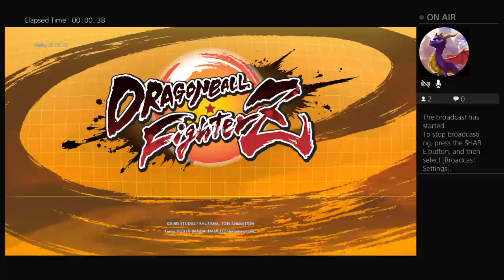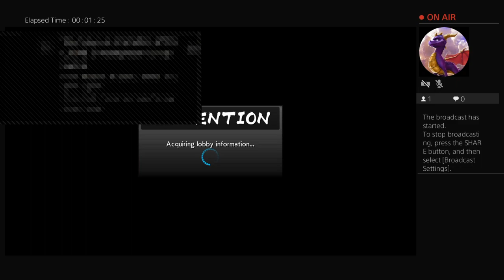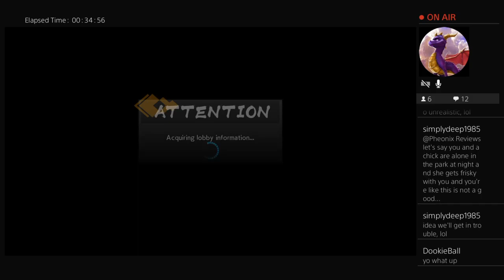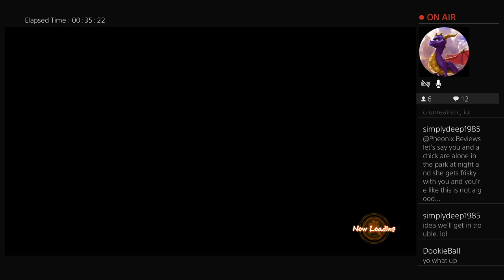Tommy Sotomayor Stalker True Freeman Gets Ethered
Hello guys my name is Phoenix reviews and I do reviews on anime I hope you like them don't forget to subscribe and leave like to all my vids and sub😎😎🤔😏😕👹💩my schedule is Monday Tuesday Wednesday and Thursday